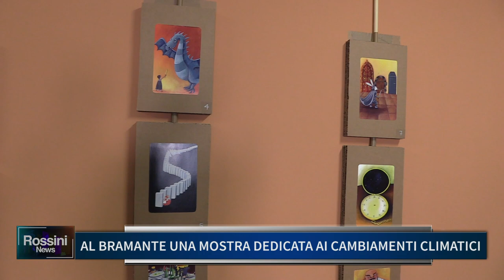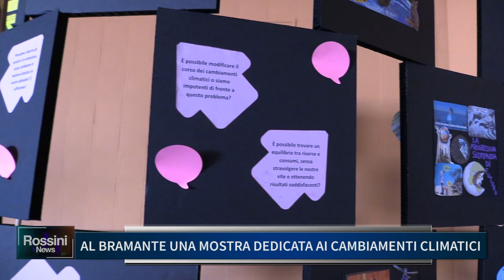AL BRAMANTE UNA MOSTRA DEDICATA AI CAMBIAMENTI CLIMATICI